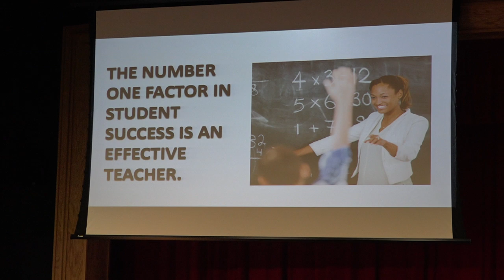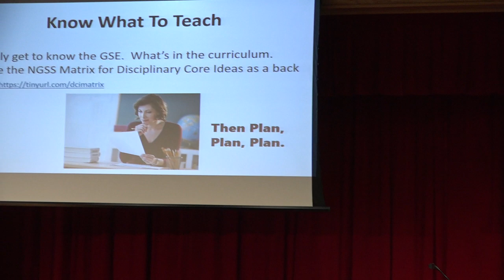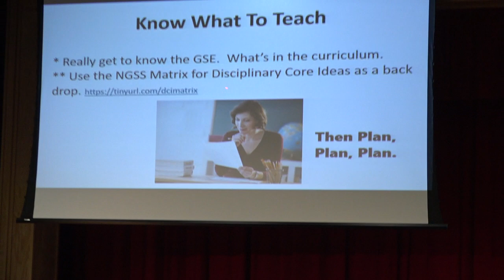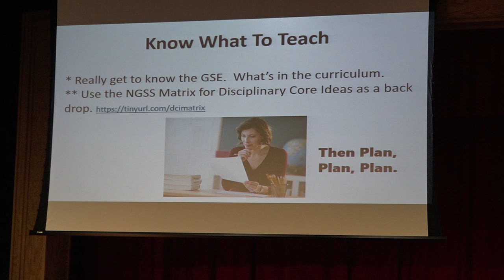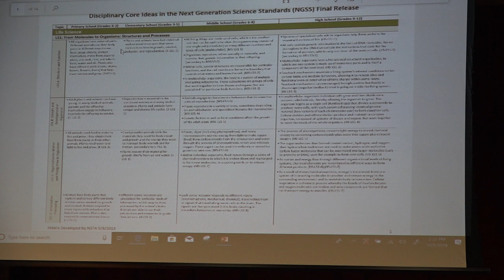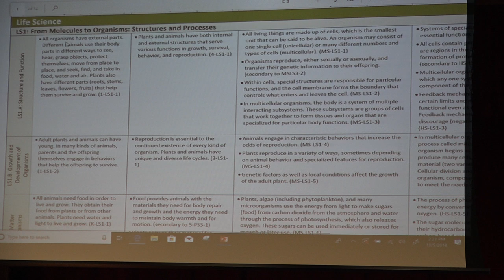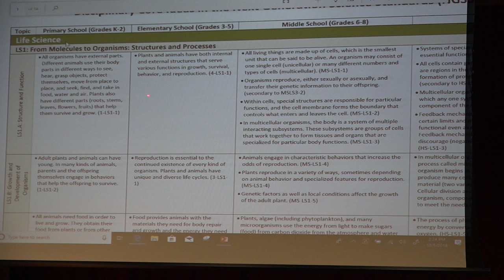3 Dimensional Science Instruction part 2 Casey Bethel